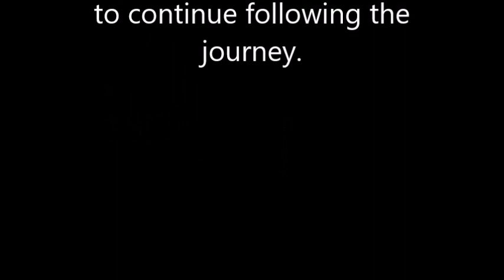A DAY IN THE LIFE OF A TRUCKER - Georgia on my Mind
Join me as I make my way to Georgia...Just made a switch on editing software so, if the video has questionable parts, bear with me. It'll take me a minute to become proficient with this new software.